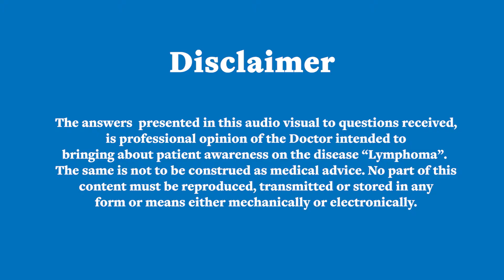World Lymphoma Awareness Month I Dr. Deendayalan T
In conversation with Dr. Deendayalan T about everything related to Lymphoma.